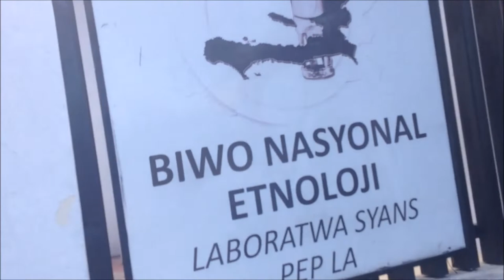Port au prince Ville Historique et quatrieme plus grande ville de la Caraibe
deniere classement 2020